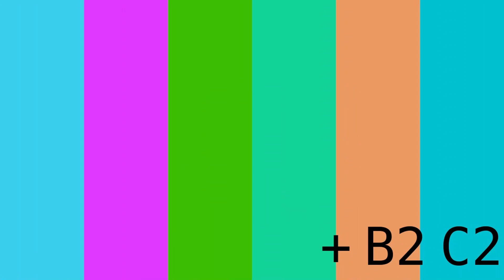Simple Tips for kids for Public Speaking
Hi

In this video, I have told Useful Tips for Improving Public Speaking Skills of Kids.

Image Credit - Graphics RF - Vecteezy